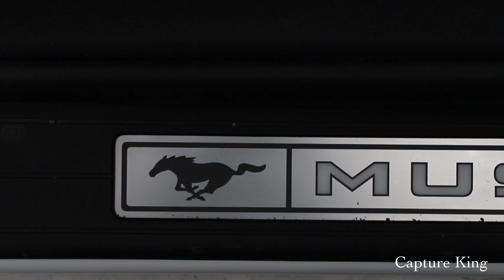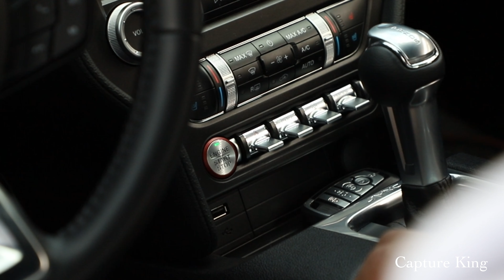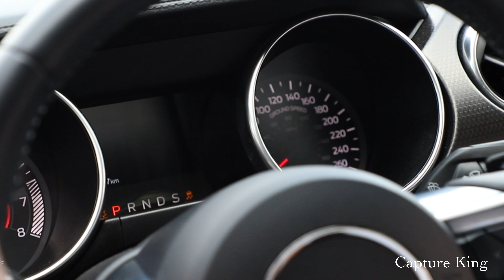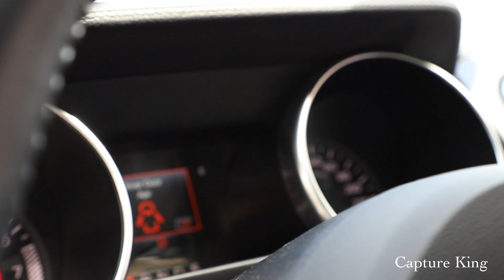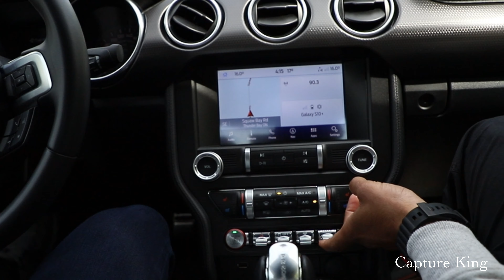കാനഡയിലെ ഒരു മസ്റ്റാങ് ഡ്രൈവ് | GT CS